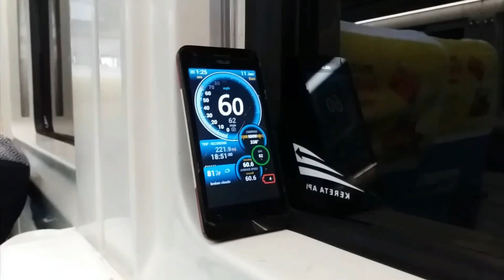PT KAI HEBAT GERAK CEPAT ! Langsung Menerjunkan Alat Berat Untuk Trek Arah Sta Cikajang.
Trek Arah Cikajang Saat ini sedang dilakukan pembongkaran dengan alat berat ,tujuannya untuk dijadikan trek langsiran..

Progres Reaktivasi Ini Dipantau Langsung Oleh TIM PD 2 BANDUNG .

Terima Kasih Kedapa Tim Project Director 2 Bandung (PD2) Yang Sudah Menjadikan Progres reaktivasi jalur KA Cibatu - Garut berjalan lancar dan Cepat Dengan Mengutamakan Keselamatan dan Kualitas Jalur KA.